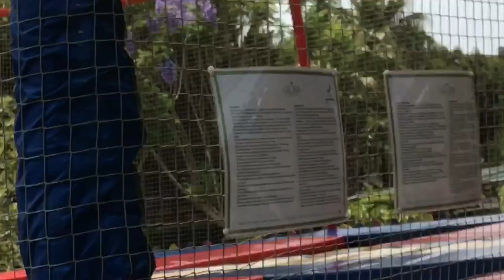Teenage club / Gloria Golf & Serenity / новый клуб для подростков в отеле Глория